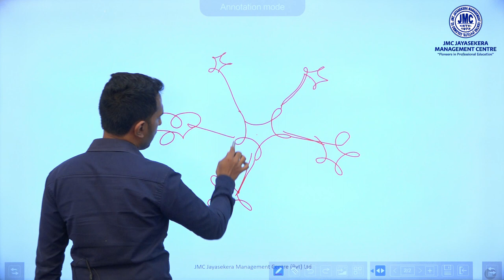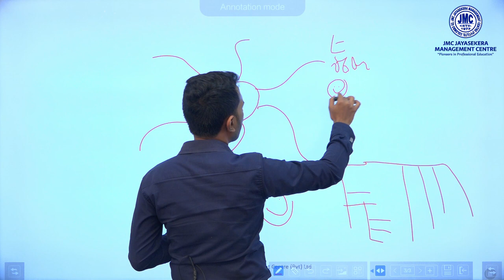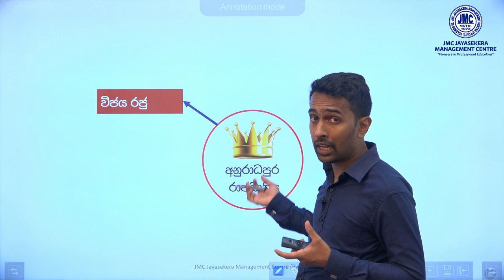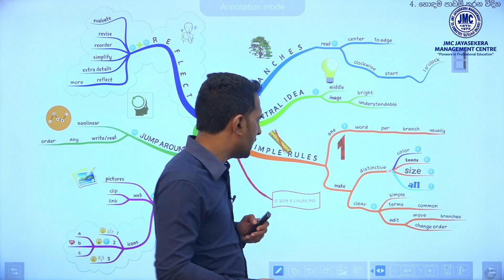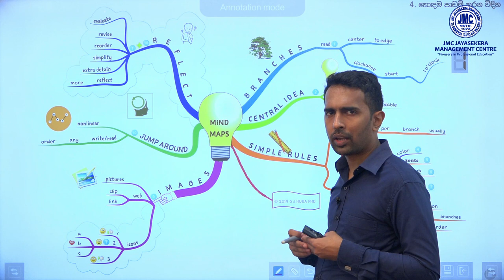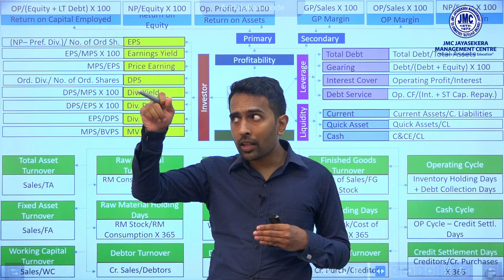Mind Maps Method for Studying! Best and Effective Study Tips and Techniques by Sandeepa sir